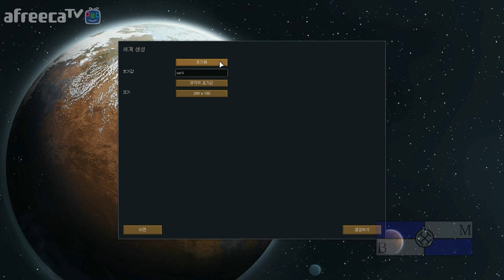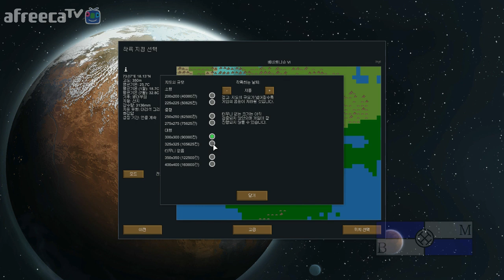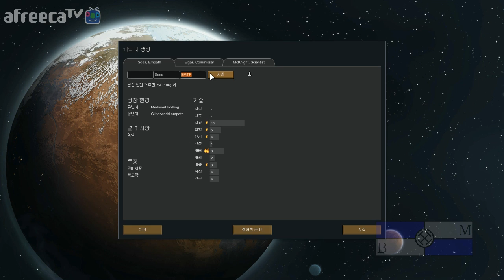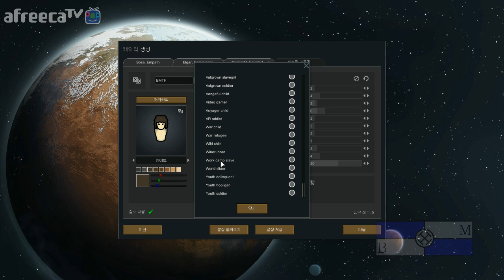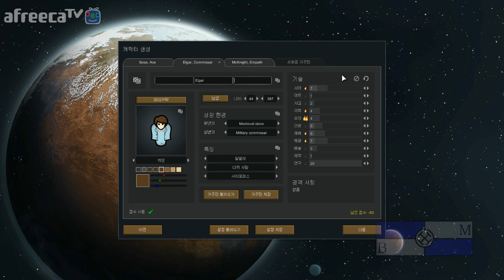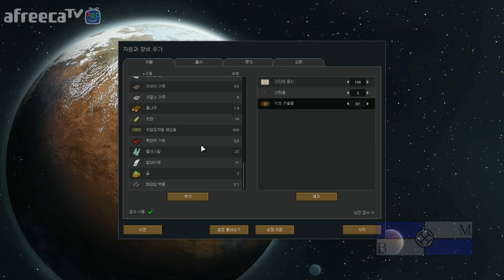[비엠]림월드(행성 생존게임)행성 요새를 건설하라!!! 6화